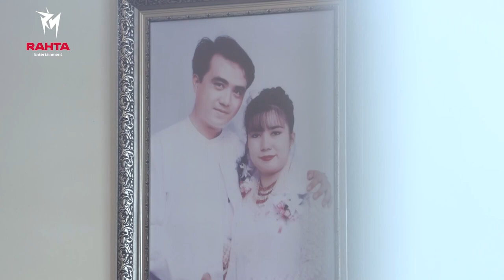The Music ဒိုင်ယာရီ - ဦးမျိုး - Lifestyle